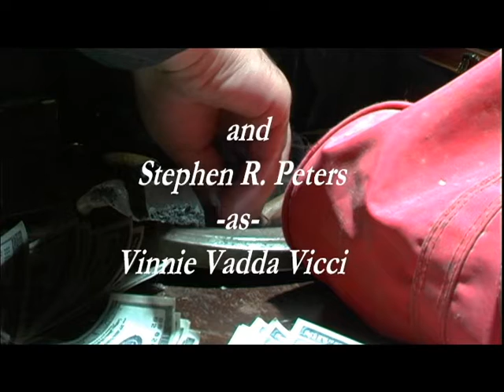Monkeys Wear Cement Shoes: Ep. 3- Square One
It's back to square one for the Tonys after an unfortunate loss at Canastota Downs. Meanwhile, the Vinnies discuss new plans and a new recruit coming into the fold.